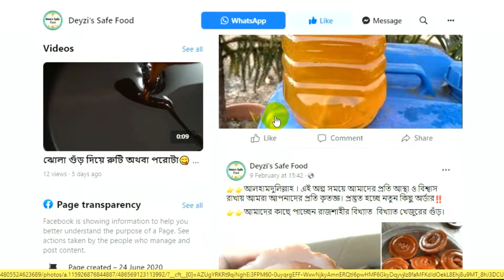পিঠা কাহিনী || Pitha Kahini